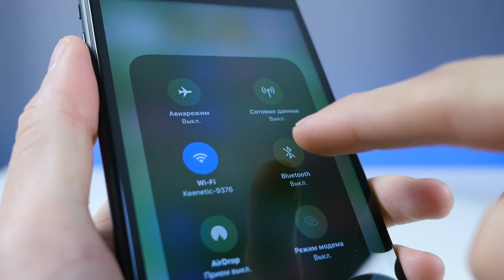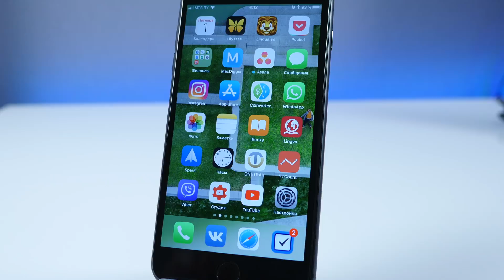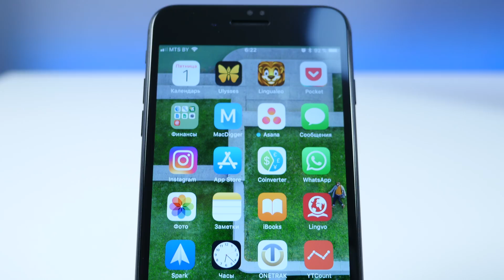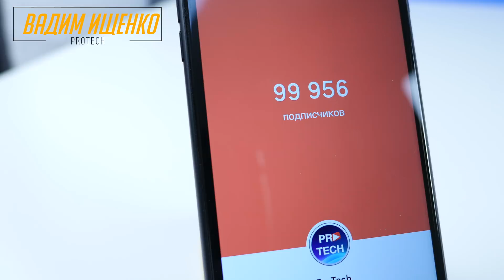Всё что нужно знать об iOS 11 beta 9 и финальном релизе. Cкорость работы iOS 11 vs iOS 10 | ProTech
Вы на канале ProTech и сегодня вас ждет самый полный, качественный и, пожалуй, лучший обзор iOS 11 beta 9 для iPhone и iPad во всём русскоязычном YouTube. Поговорим о нововведениях, изменениях, скорости работы и о том, когда состоится финальный релиз iOS 11.